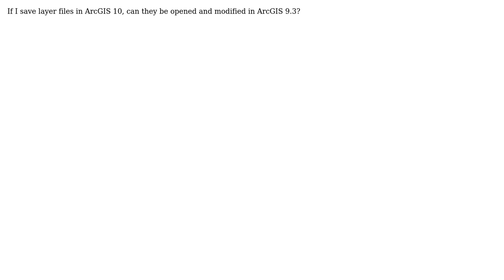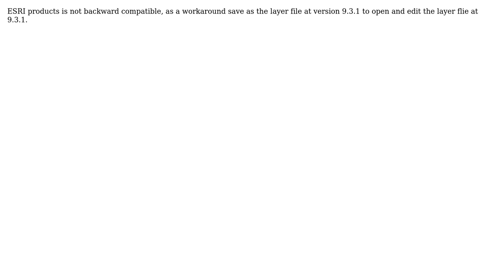GIS: Are layer files compatible between ArcGIS 10 and 9.3? (2 Solutions!!)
GIS: Are layer files compatible between ArcGIS 10 and 9.3?

With thanks & praise to God, and with thanks to the many people who have made this project possible! | Content (except music & images) licensed under CC BY-SA | Music | Images & others | With thanks to user PolyGeo user Jay Cummins user Ian Torr and the Stack Exchange Network Trademarks are property of their respective owners. You are responsible for your own actions.